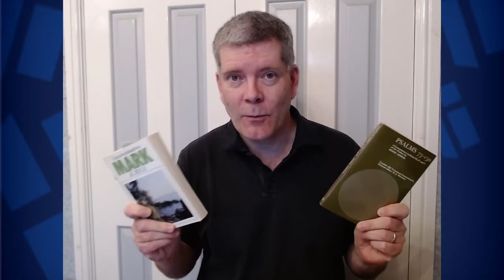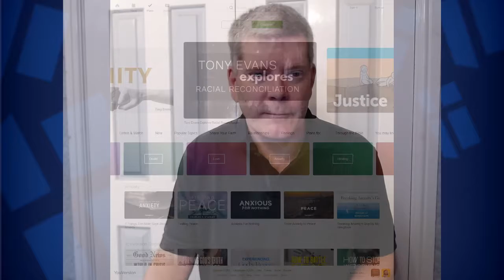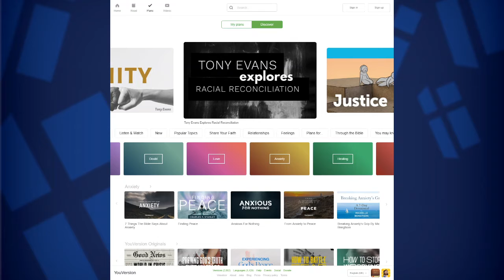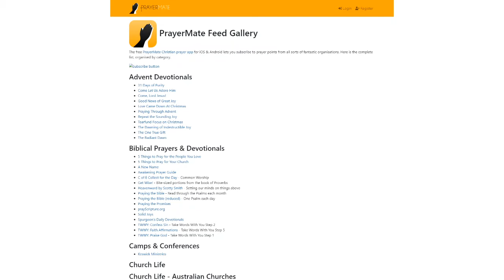Daily Reflections and "back to normal" (3/3)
Thinking about some tools available for our own daily reflections.